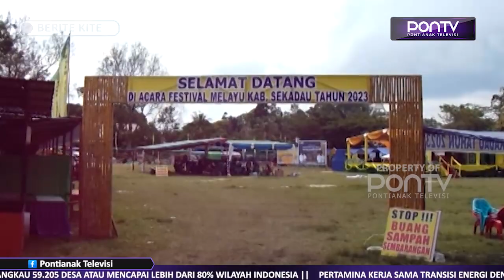Festival Budaya Melayu Sekadau Wahana Mempersatukan Keberagaman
Ketua DPP MABM Provinsi Kalbar, M. Ali Daud berpendapat bahwa acara Festival Budaya Melayu Sekadau bisa menjadi wahan mempersatukan keberagaman di daerah tersebut.

Ali juga mengapresiasi dukungan penuh dari Pemkab Sekadau atau gelaran acara tersebut.